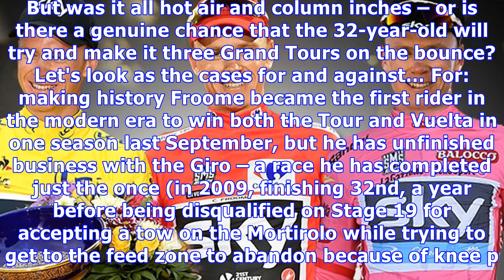Blazin' saddles: the case for and against chris froome riding the giro d'italia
Tiger Woods achieved it by holding all four of golf's majors at one time after his 2001 Masters win; Novak Djokovic did it in 2006 after coming the third man to hold all four tennis majors at the same time after snaring the French Open. Now there's a growing momentum behind the notion that Chris Froome – off the back of his Tour and Vuelta a Espana successes in 2017 – will attempt to become the first rider since Bernard Hinault in 1982 to hold all three Grand Tour titles at the same time. Video ...